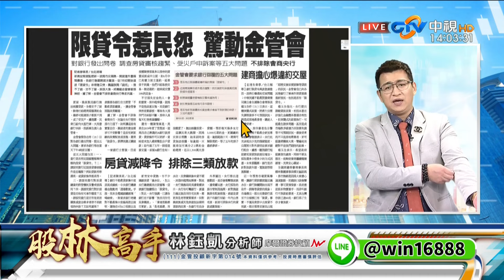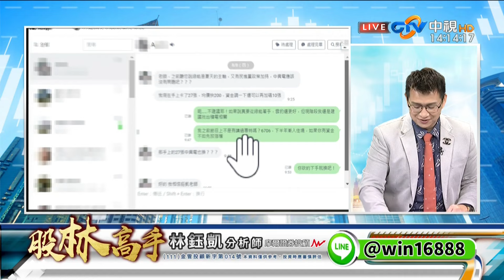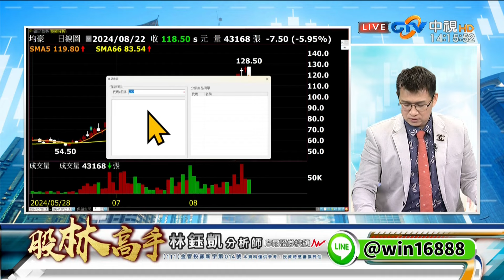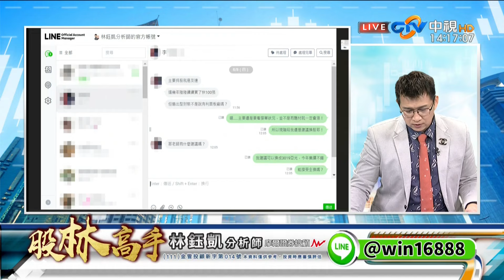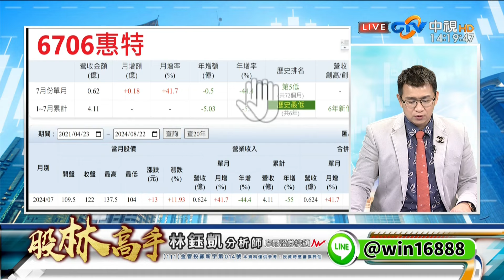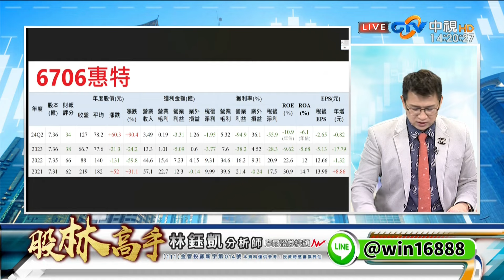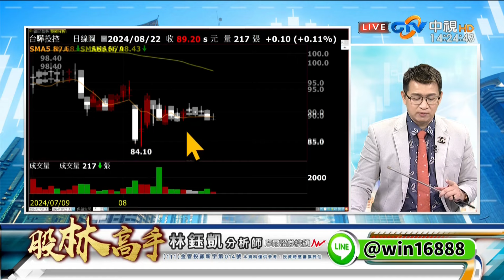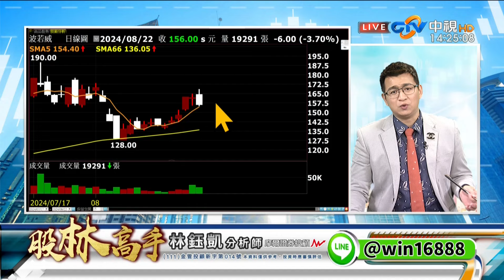中視【股林高手】20240822 林鈺凱：房市該糟了 股市要旺了